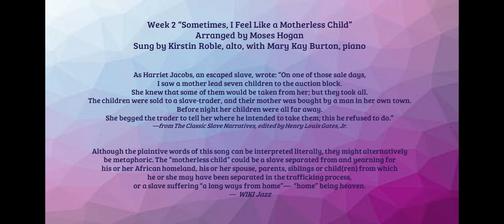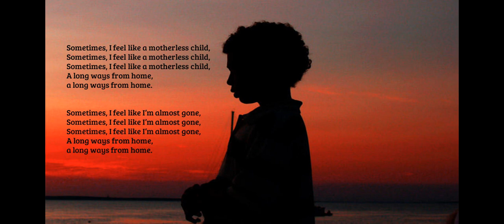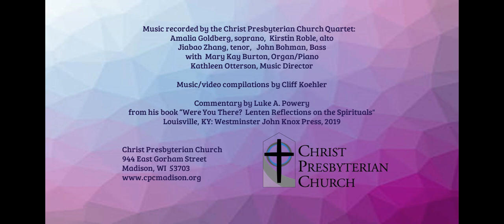Sometimes I Feel Like a Motherless Child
Arranged by Moses Hogan
Sung by KIrstin Roble; Mary Kay Burton, piano